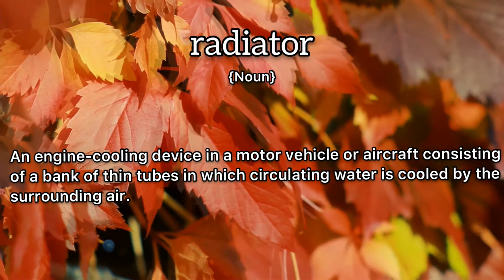Radiator Meaning : Definition of Radiator